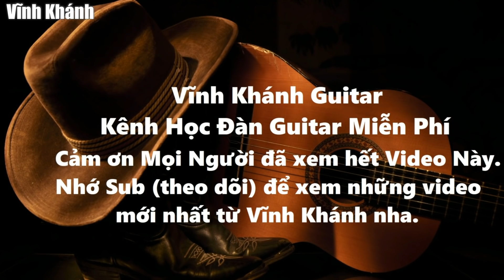Đánh hơn 100 Bài Hát Từ 6 Hợp Âm Cơ Bản Guitar Cho Người Mới Tập Guitar 5 Phút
☛ Thông Tin Shop Đàn Guitar Vĩnh Khánh đây...
♫ GuitarKhanh.com - Triết Lý : "Âm Nhạc Đơn Giản Tạo Niềm Vui  " .
♫ Địa Chỉ : 161/9 Bông Sao, Phường 5, Quận 8 ( Giờ Hành Chánh )

 ( ĐẶT HÀNG ONLINE GIÁ KHUYẾN MÃI ) ✅ Giao Hàng Toàn Quốc - Nhận Hàng mới Thanh Toán.

Triết Lý : " Cuộc Sống Cần Đơn Giản và Một Tinh Thần Vui Vẻ ♫ " - GuitarKhanh.com